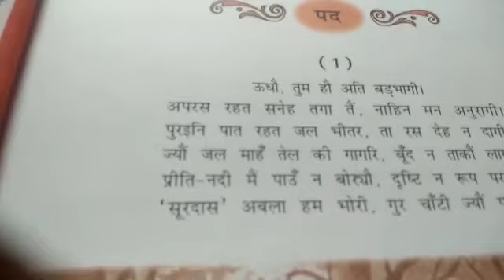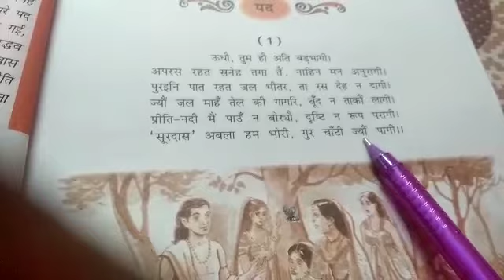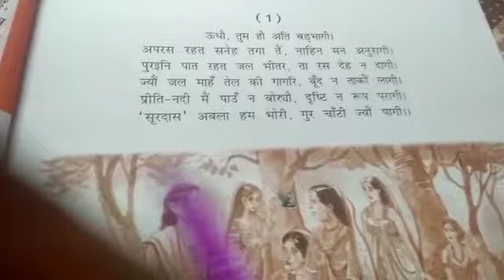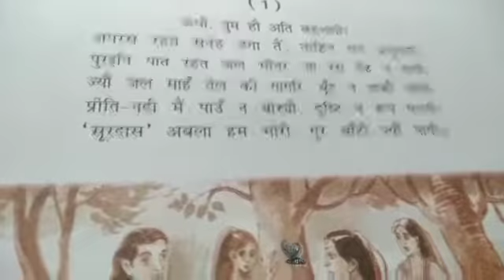Class 10 hindi p2